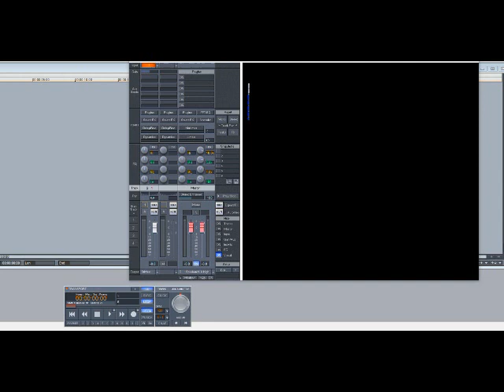BJ The Chicago Kid – Woman’s World (Slowed Down)